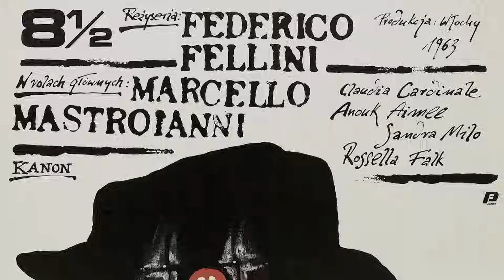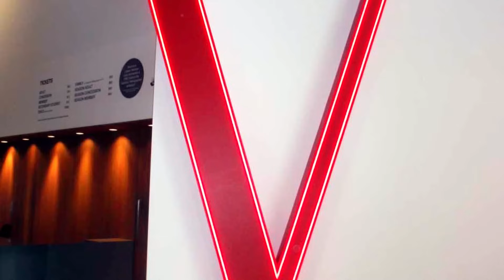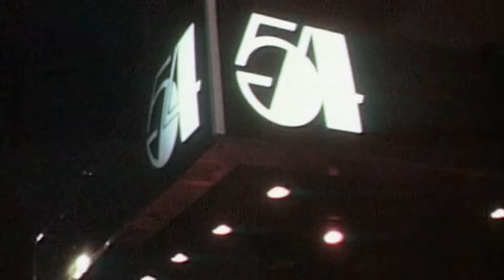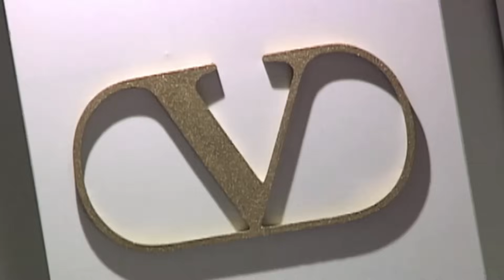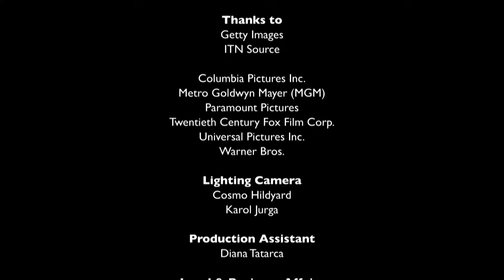Valentino Unveiled: The Legends of Modern Fashion Revealed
Valentino Garavani, the Italian fashion maestro and founder of Valentino SpA, takes center stage in this exploration from the Classic Docs library. Join us as we delve into the stories behind the iconic figures who paved the way for the contemporary fashion landscape we embrace today, with insights from the UK's foremost fashion writers and journalists.

From: Discovering Valentino